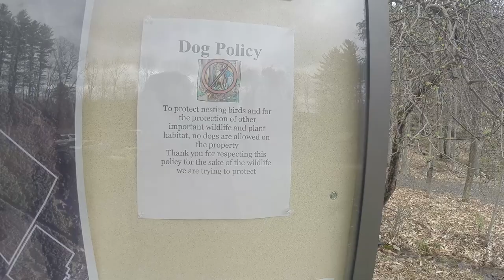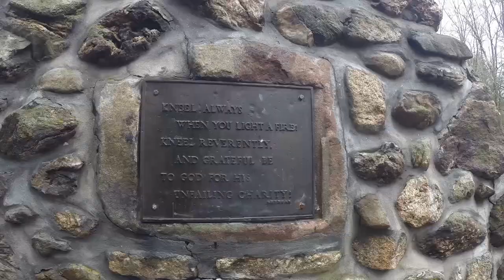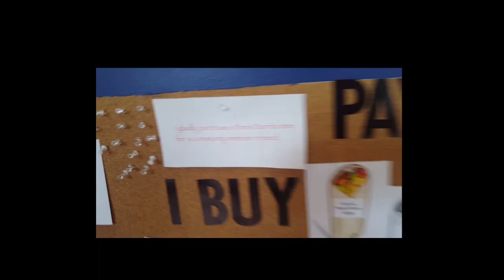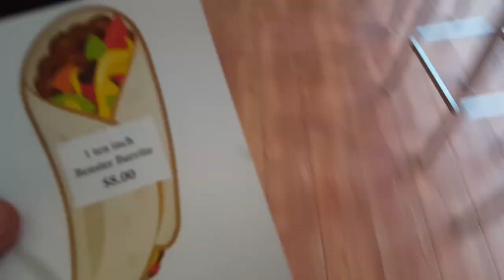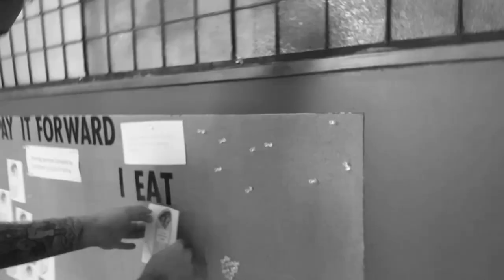thorncrag bird sanctuary + ben's burritos [maine biz vlog 3]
Lewiston, Maine -- Took some photos and video for @aphotic_toll at the Thorncrag Bird Sanctuary and grabbed a bite at Ben's Burritos (follow @bensburritos on Instagram).  Special thanks to Ben, the owner for being willing to give me an interview for the episode (and for the burrito bowl! they had a lot of options and were flexible for many different dietary needs).

performing,
"Juparo"

Attribution-NonCommercial-NoDerivatives 4.0 License.